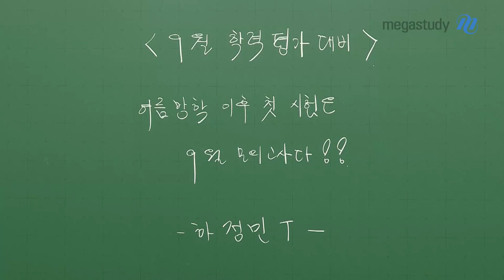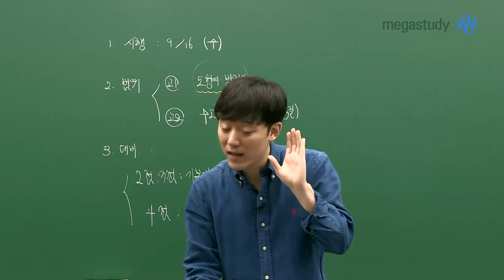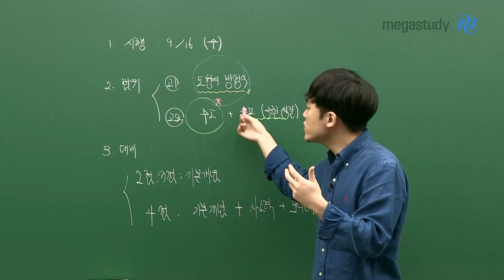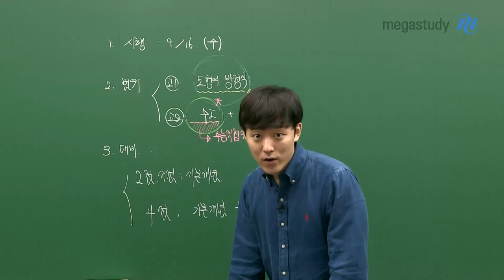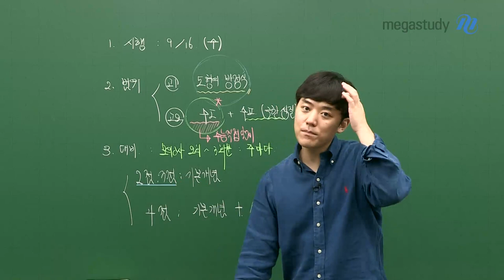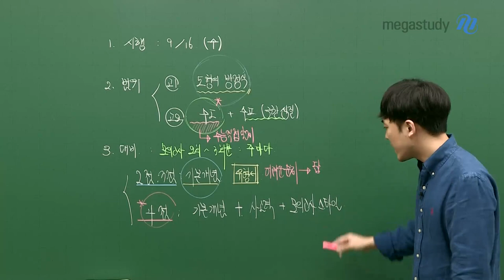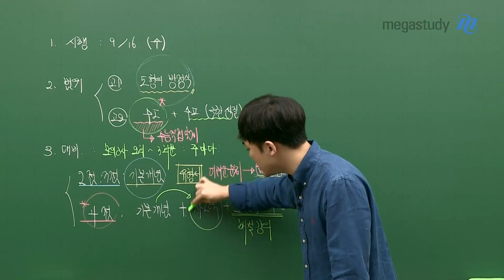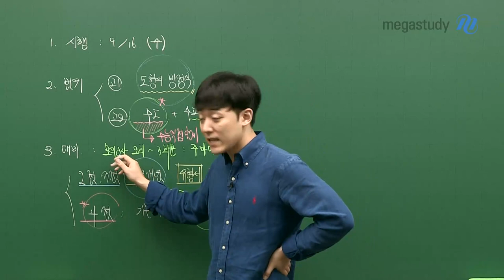[메가스터디] 수학 하정민쌤 - 다가오는 여름방학, 9월 모의고사 준비를 해보자!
혼란스럽던 한 학기가 마무리되고 뜨거운 여름방학이 찾아왔습니다!
특히나 짧은 이번 방학엔 뭘 하면서 보내면 좋을까요?

여러분의 알찬 여름방학을 위해 하정민 선생님이 준비한 이번 캐스트!

정확한 나의 위치를 객관적인 시각으로 바라볼 수 있는
9월 모의고사 준비는 어떨까요!

9월 모의고사의 시험 날짜, 상세한 범위, 그리고 시험 대비 꿀팁까지!!

♣ 나태함은 뒤로하고 오늘부터 정민쌤과 열공합시다 ♣